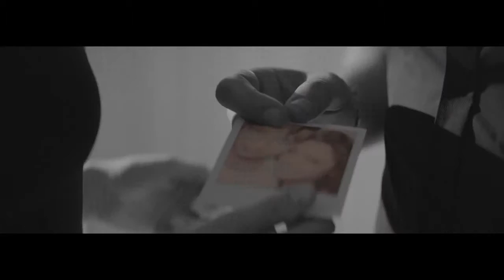John Newman Come And Get It